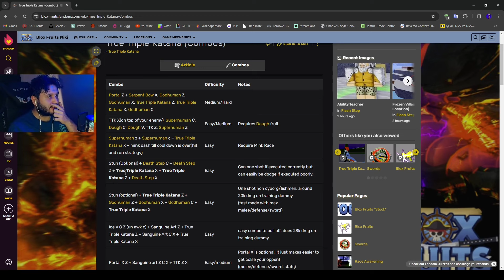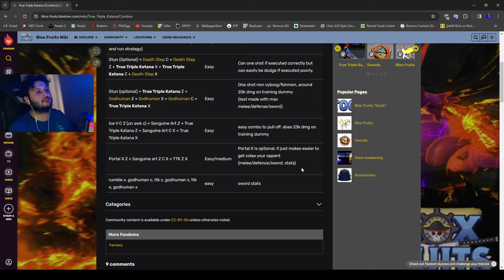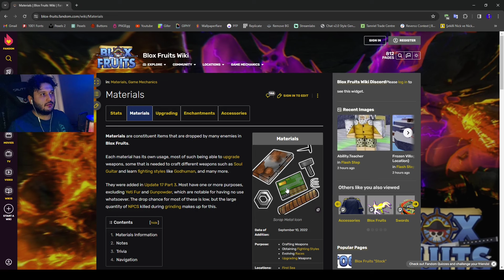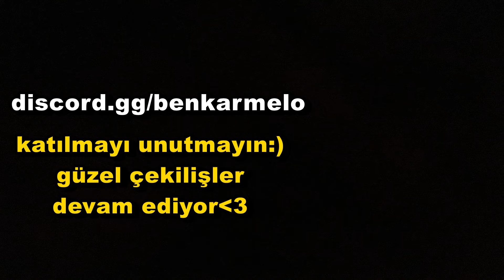TRUE TRIPLE KATANA! (TTK) - Roblox Blox Fruit Türkçe (TANITIM SHOWCASE)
Roblox Blox Fruits Türkçe True Triple Katana TTK Tanıtım Showcase videosuna hoşgeldiniz! Bu bölümde TTK (True triple katana) sword kastım ve tüm skillerini gösterdim! TTK upgrade yapmaya çalıştım ama true triple katana upgrade edemedim! Gerekli malzemeleri düşürmek çok zor. True triple katana sword, ttk kılıcı, true triple katana kılıcı all skills nasıl yeni hali nasıl merak ediyorsanız bu video tam size göre!